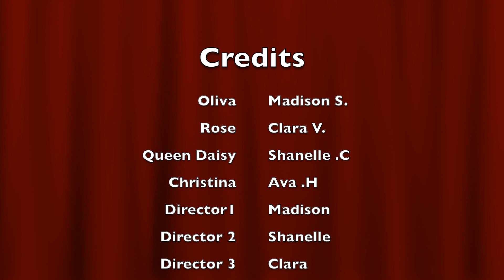Holy Family - A Space Party